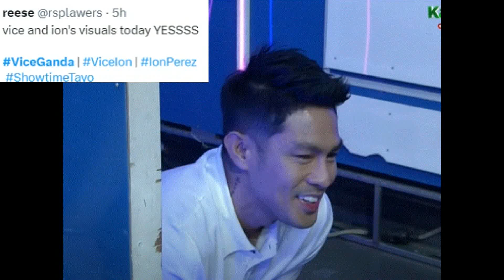Vice Ganda KININDATAN Si Ion Perez sa Its Showtime, Ion Perez HALOS MAIHI Sa KILIG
Ion Perez SUPER KILIG MATAPOS KINDATAN ni Vice Ganda sa Its Showtime